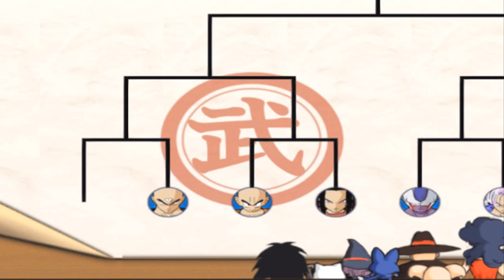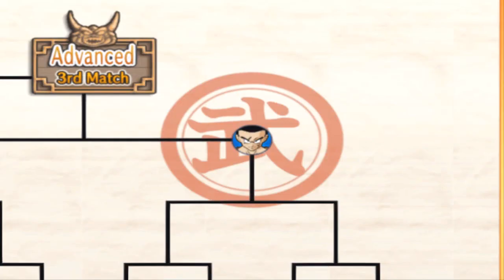DragonBall Z: Battle of Brothers 2K16 - Paul VS Sean ("DBZ Budokai 3) - Part 5